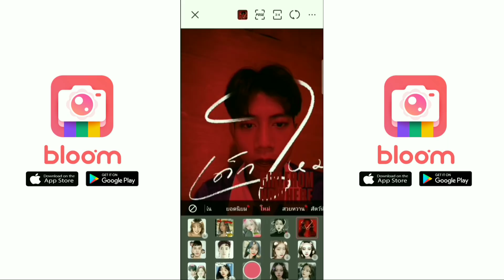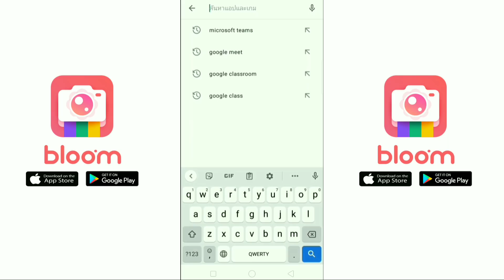Free Fire - สอนไต่แรงค์ Solo นั่งแคมป์จนขึ้นแดง !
อยากถ่ายสวย  10 วินาทีตัดคลิปลงTikTok  ต้องแอพ Bloom!

(ช่องทางติดต่อพูดคุย) ตอบแค่ห้องซ้อมและเทสแคลนเท่านั้น !

( มือถือที่ใช้ทำคลิป )
Ram 3
Rom 256

( โปรแกรมต่างๆที่ใช้ทำคลิป )
PixelLab
Ps Touch
แอพอัดในตัวเครื่อง

ขอขอบคุณคุณผู้ชมทุกท่านนะครับไม่ว่าจะเป็นพี่หรือน้องหรือเพื่อนผมดีใจมากครับที่มีทุกคนมาให้กำลังใจผมจะพยายามพัฒนาคลิปเรื่อยๆเพื่อทุกคนนะครับรักนะ ❤️